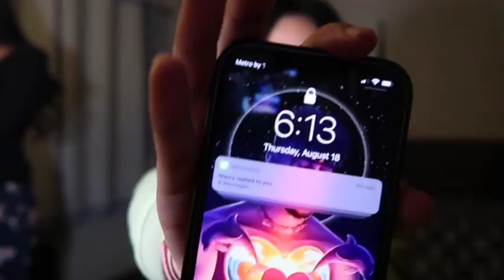FIRST DAY OF SCHOOL GRWM + VLOG *FRESHMAN* | Mitzi Navarro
Welcome back!
School was whatever but thanks for watchinggg :) Let me know what videos y'all wanna see next.

snap- @duuhhitzmitzi